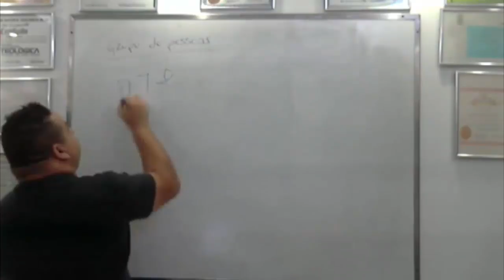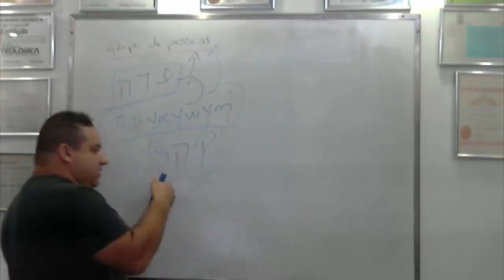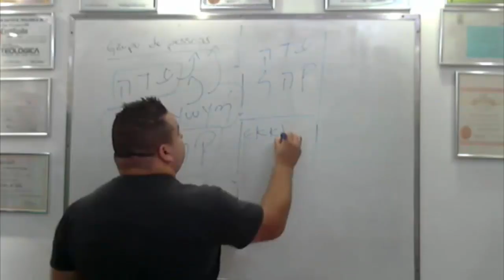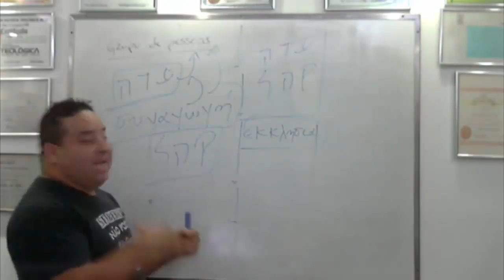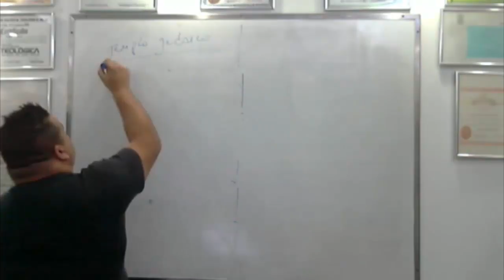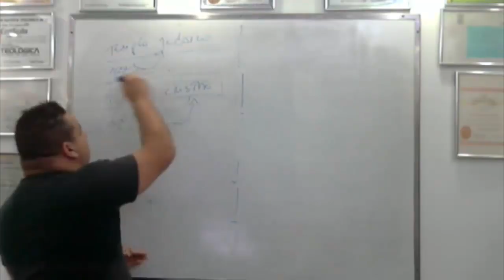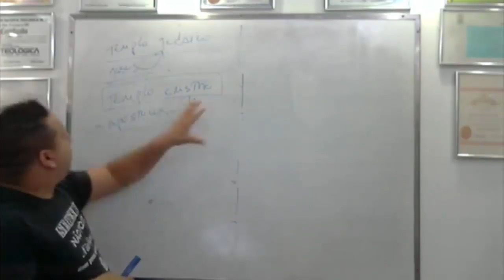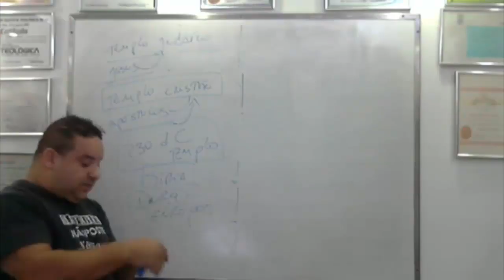Quando existiu o 1° templo cristão?